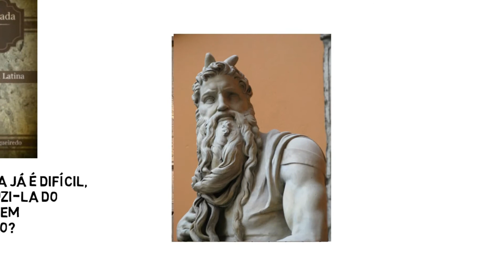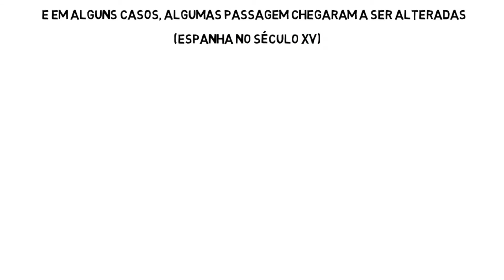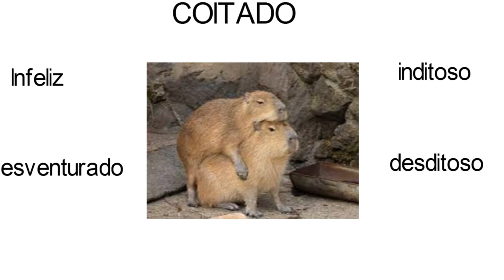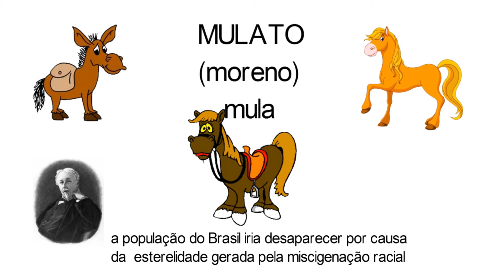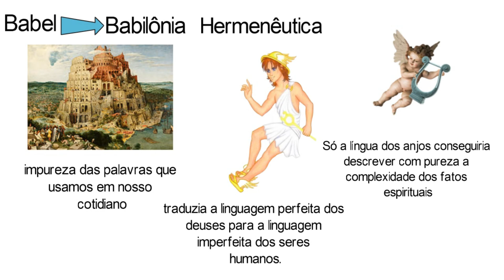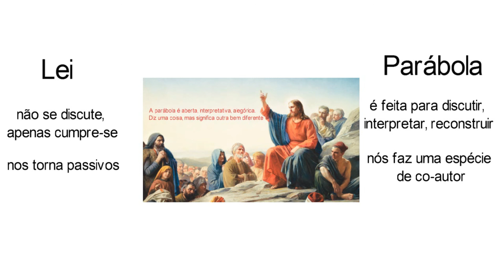Moisés tinha chifres?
O vídeo usa um pequeno erro de tradução na Vulgata de São Jerônimo como mote para um discussão pertinente para a hermenêutica: a de que as palavras não são uma tradução transparente da realidade.